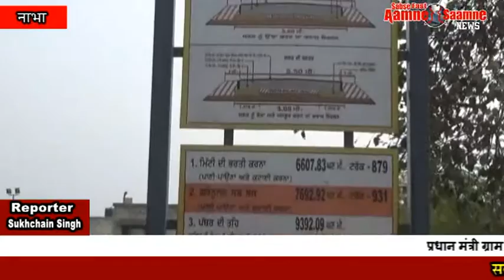प्रधान मंत्री ग्राम योजना अधीन 18 फ़ुटा सड़क को बनाया जा रहा है जिस पर बहुत ही ज़्यादा घटिया मटीरियल लग